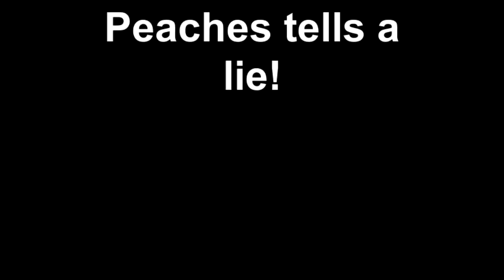Peaches tells a lie!